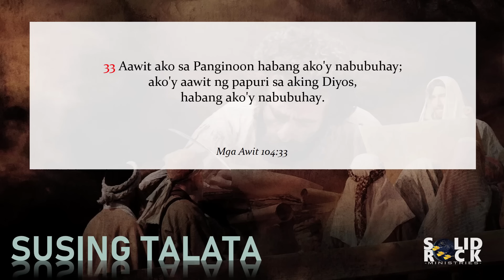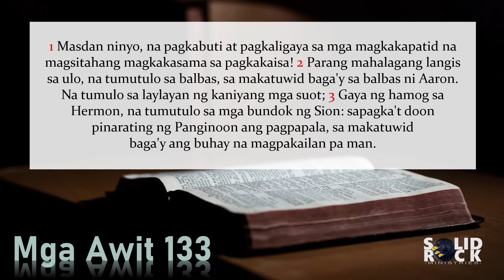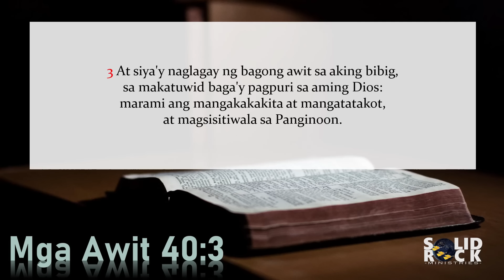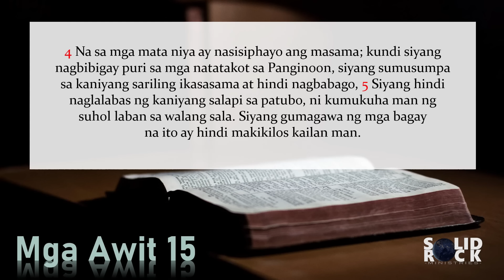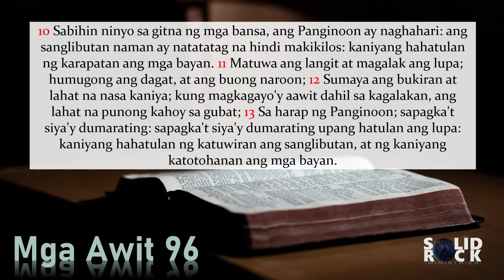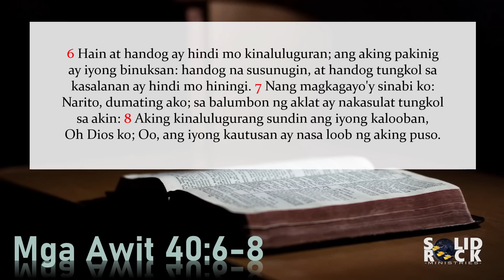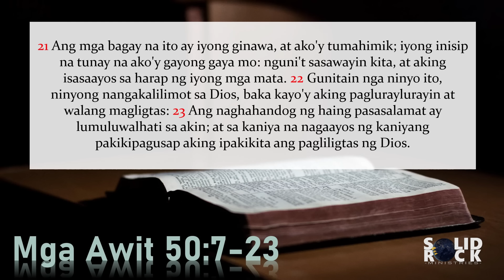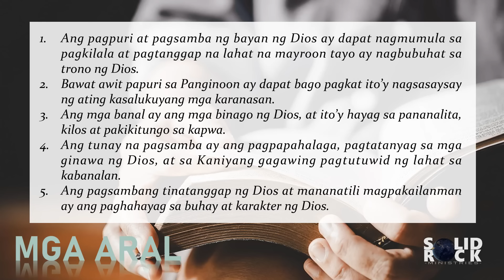Pagsambang Hindi Natatapos (Q1L12) Tagalog Sabbath School Lesson 2024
Unang na Kwarter: Ang Mga Awit
12 - Pagsambang Hindi Natatapos
Marso 16-22, 2024